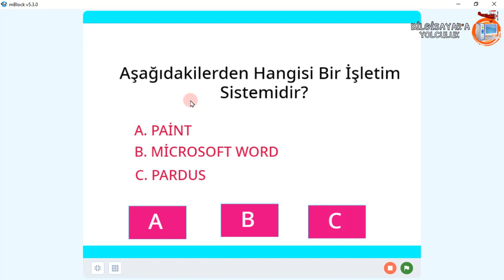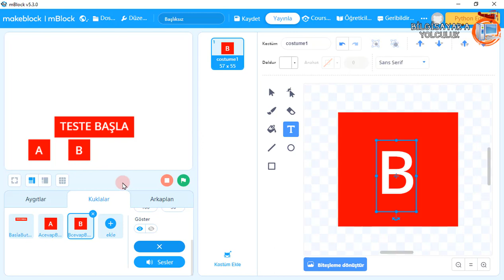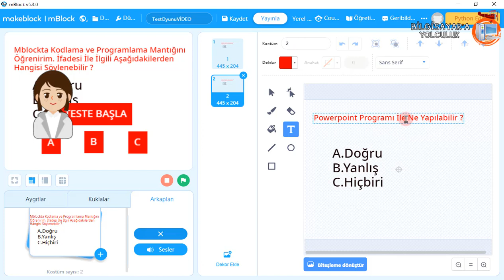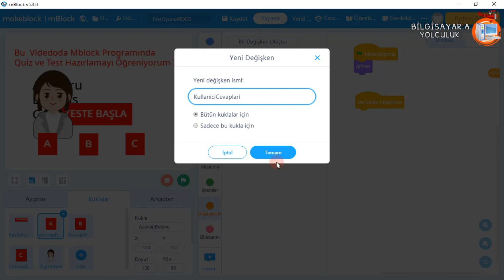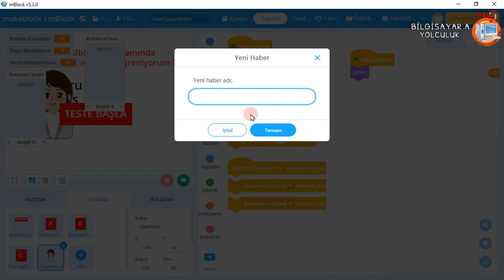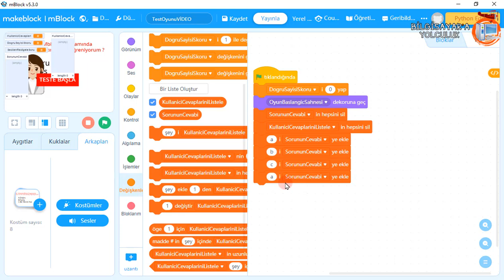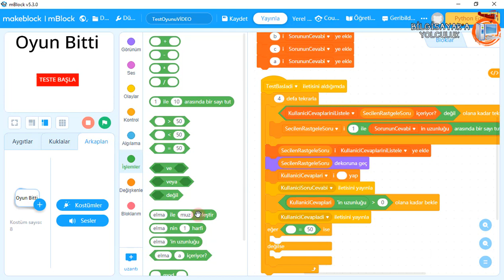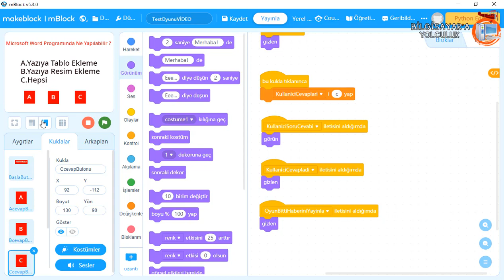Ders 14: Mblock 5 Programında Test ve Quiz Oyunu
Merhaba Arkadaşlar Mblock 5 ile Programlamaya Yolculuk Eğitim Setimizin Bu Videosunda Sizlere Test ve Quiz Oyununu Nasıl Yapacağınızı Anlatıp, Oyunumuz İçerisinde Liste Değişkenlerini Oluşturmayı ve Programladığımız Oyundaki Cevaplarımızı Nasıl Kayıt Edebileceğinizi Öğrenmiş Olacaksınız.

Not:  Dört Soruluk Bir Test Hazırladık Ancak Siz Soru Sayısını İstediğiniz Kadar Arttırabilirsiniz.

Mblock 5 Programında Test ve Quiz  Oyunu Eğitim Videomuzda:

1) Rastgele Soru Soran Bir Quiz ve Test Nasıl Hazırlanır
2) Programlama da Kullanılan Değişken Kavramının Ne Olduğunu ve Kullanımını
3) Mblock 5 Programında İleti ( Haber ) Salma İşlemlerini
4) Liste Değişkenini Oluşturmak ve Liste Değişkenlerinin Kullanımı Uygulamayı
5) Tıkanılan Cevap Kuklalarının Hangisine Tıkanıldığını Program Hafızasına Kayıt Etmeyi

Konularını Öğrenmiş Olacaksınız. Faydalı Olması Dileği İle.